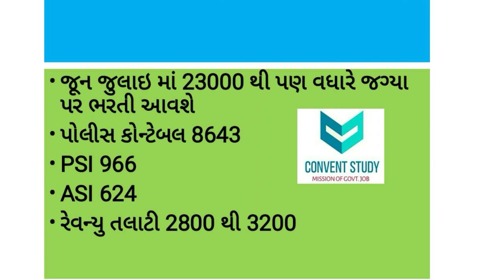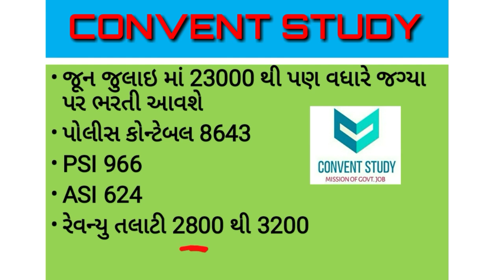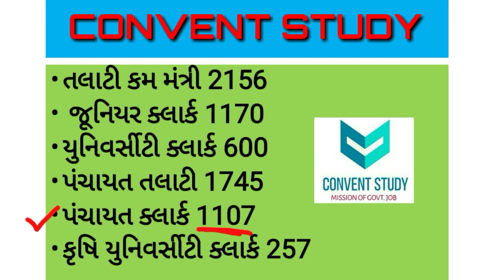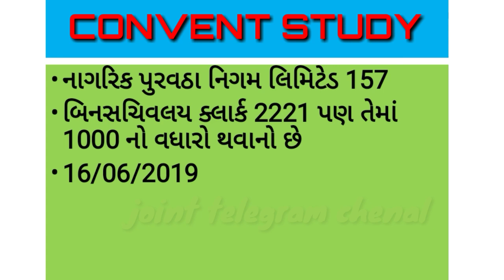જૂન જુલાઈ માં 23000+ થી પણ વધારે ભરતી.. ll by convent study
💐June July 2019 માં 23000 થી પણ વધારે ભરતી છે માટે મિત્રો exam ની તૈયારી શરૂ કરી દેજો.

તમારા મિત્રો જોડે પણ વીડિયો share કરજો.

મિત્રો આ વિડિઓ માં તમને ઉપયોગી માહિતી આપી છે.

ના મોટા ને સાર્થક કરવા વિડિઓ ને બને એટલો તમારા મિત્રો ને share કરી દેજો. જેથી દરેક વિદ્યાર્થી સુધી આ વિડિયો પહોંચી શકે.